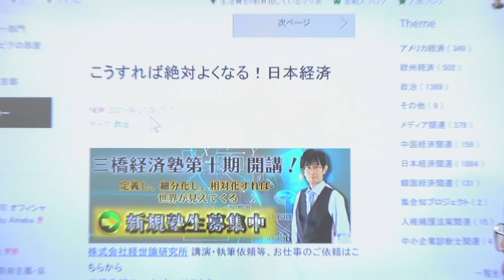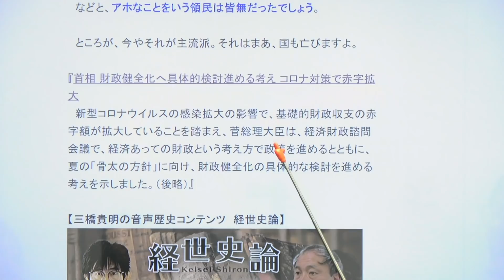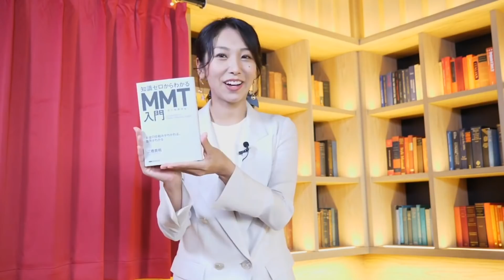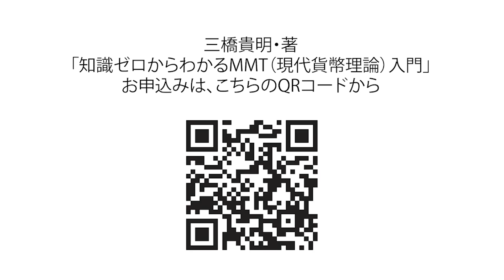立派な人物。財政破綻論という「常識」を転換した田原総一朗氏の瞬間 [三橋TV第389回] 三橋貴明・高家望愛